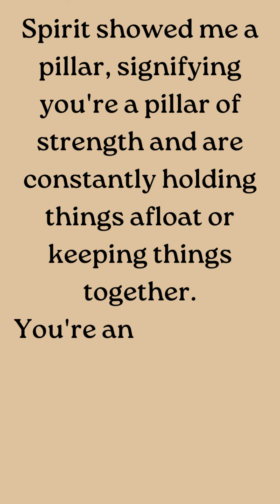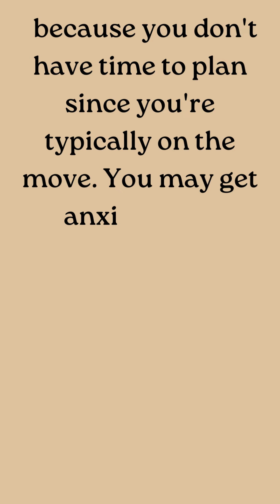Divine Feminine Reading 2/13